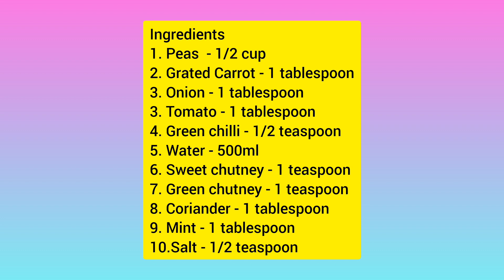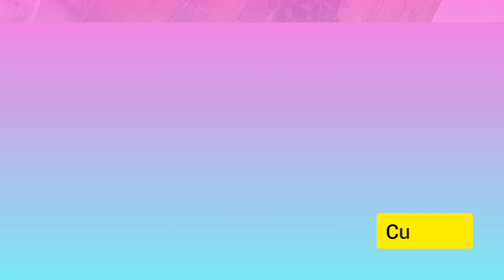Peas Salad Recipe for diet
Ingredients
1. Peas  - 1/2 cup
2. Grated Carrot - 1 tablespoon
3. Onion - 1 tablespoon
3. Tomato - 1 tablespoon
4. Green chilli - 1/2 teaspoon
5. Water - 500ml
6. Sweet chutney - 1 teaspoon
7. Green chutney - 1 teaspoon
8. Coriander - 1 tablespoon
9. Mint - 1 tablespoon
10.Salt - 1/2 teaspoon

தேவையான பொருட்கள்
1. பட்டாணி - 1/2 கப்
2. துருவிய கேரட் - 1 டேபிள் ஸ்பூன்
3. வெங்காயம் - 1 தேக்கரண்டி
3. தக்காளி - 1 தேக்கரண்டி
4. பச்சை மிளகாய் - 1/2 தேக்கரண்டி
5. தண்ணீர் - 500மிலி
6. இனிப்பு சட்னி - 1 தேக்கரண்டி
7. பச்சை சட்னி - 1 தேக்கரண்டி
8. கொத்தமல்லி - 1 டேபிள் ஸ்பூன்
9. புதினா - 1 தேக்கரண்டி
10.உப்பு - 1/2 தேக்கரண்டி